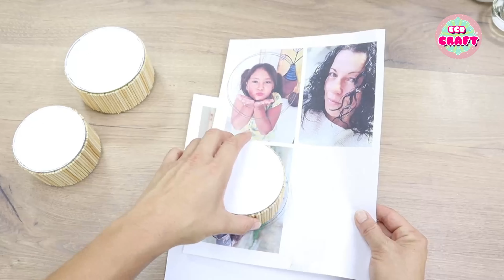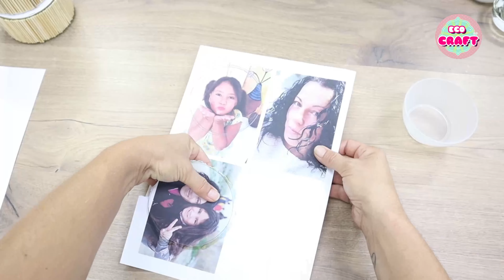👉👉3 Fantasticas ideas para Reciclar LATAS 😍 // Ideas to Recycle CANS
En este video encontraras ideas para reciclar latas de conserva. Decoradas con materiales reciclados para decorar y darle otro aspecto a tu casa totalmente personalizado.